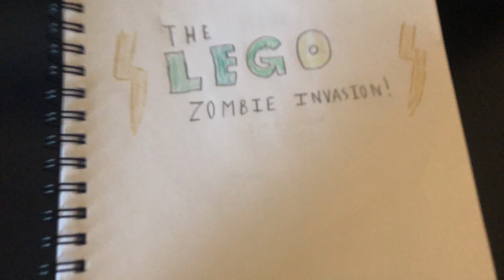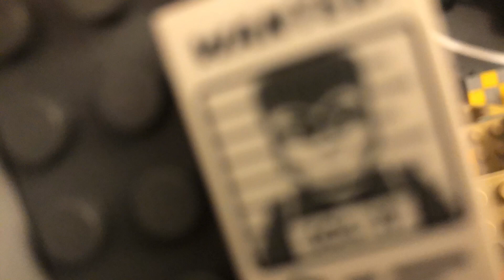The LEGO Zombie Invasion (Part 1)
After an unsuccessful robbery by the Robber Squad, a zombie infection has spread across Bricktopia, and with Mr. Mayor and his bodyguard on a vacation, there’s only the civilians of the city to save the day!

Inspired by: @Brickvill_mania